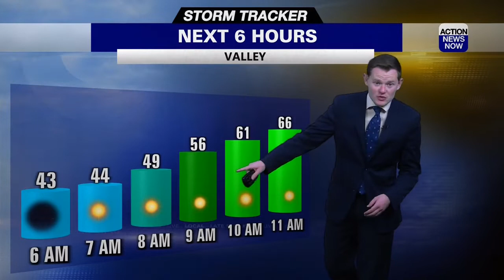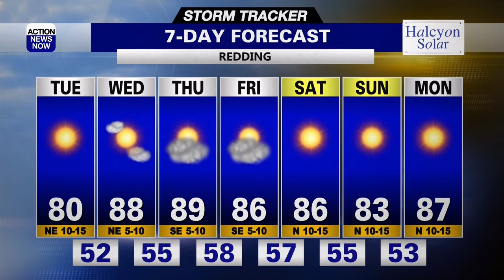Storm Tracker Forecast: Heating up this week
The rest of the forecast will be warm. 80s today and 90s by Thursday. Some cloud cover possible Thursday and Friday, otherwise we'll be sunny every day.